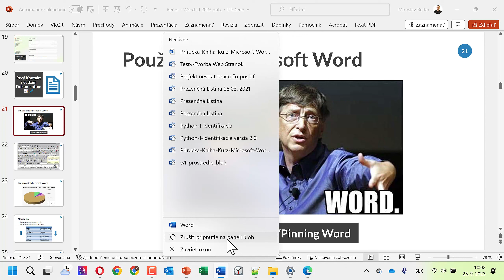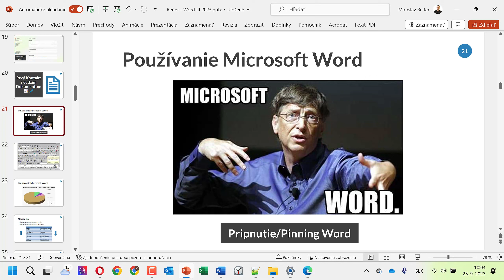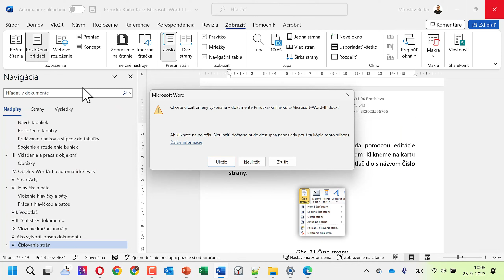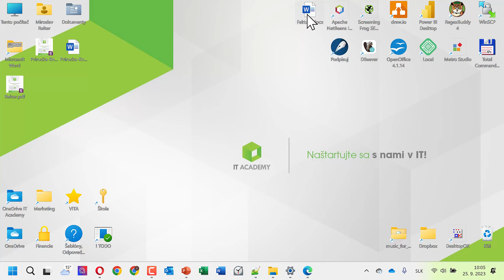Online Kurz Microsoft Word - Pripnutie Aplikácií vo Windows (Pinning App) 📑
Čaká ťa pracovný pohovor, ku ktorému potrebuješ Word ako soľ? Trápiš sa stále v Worde a kolegovia ti nepomôžu? Nevadí. Po tomto školení budú oni chodiť za tebou. To ti garantujeme na 100 %.
Len na profesii  je aktuálne 4300 pozícii s požiadavkou na Microsoft Word. Zamestnávatelia očakávajú, že keď nastúpiš do práce, budeš schopný vytvoriť zmluvu či faktúru a pracovať s obrázkami.